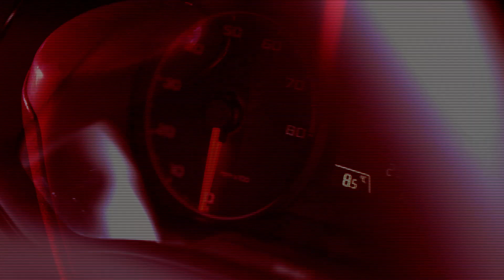ROSSO CORSE - LA SETTIMANA (26 Ottobre 2021) Parte 1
Rosso Corse, programma curato e condotto da Riccardo Borgia con la partecipazione di Piero Ladisa di con il quale analizzeremo il mondo dei motori a 360°